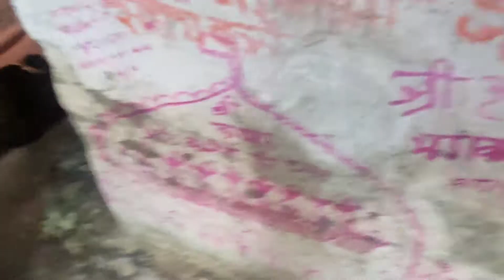ye kya hua 😱😱😱😱😨😨😨